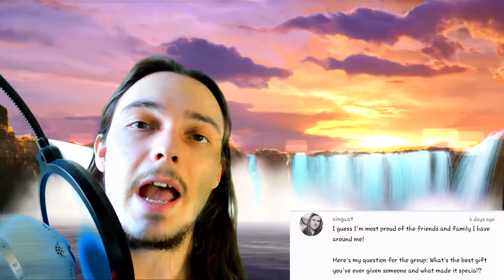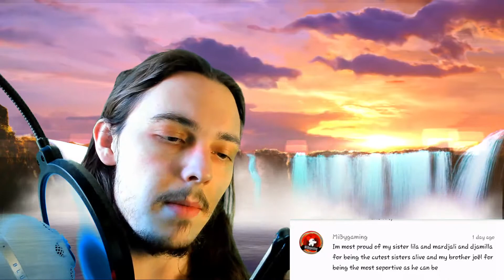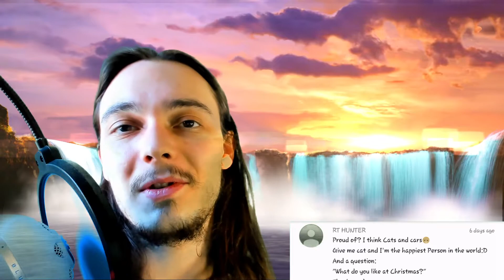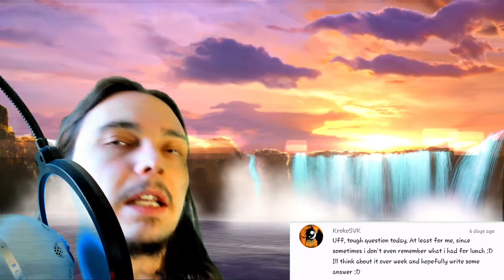What is the the thing that you are most proud of? - DragoNate Reading Your Answers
What is the thing that you are most proud of?
Hello friends and welcome back to another Sunday question video where I will be reading your answers to the previous week's question! Last week's question comes to us courtesy of Bolobi who asks "What is the thing that you are most proud of?" This is the kind of question that makes you think. Your answers are quite varied from one another compared to last week, which is always good! Each of you are proud of different things, and I understand it's hard to pick just one thing that you are most proud of. As always though, I love reading your answers to these questions, and it was great to hear the things you are most proud of, even if it's only for the current moment. There's bound to be lots of things that happen in your life that will make you proud, even if it's only a little bit. Thank you all again for your participation, don't forget to let me know your answers to this week's question, and I will read your answers to it in next week's video. Have a wonderful week and see you soon, Godbless!

Welcome to my weekly Reading Your Answers video! Every week on Sunday, I will have a video out with a question for you to answer in the comments below! The week after, I will read your answers to that question and give you a new question to answer!
This segment features my weekly Sunday Reading Your Answers videos where I ask you guys a question and read your answers to the previous week's question. This is a great idea for me to get to connect with you guys and you with me. Sometimes I forget to answer my own questions...
The questions I ask are usually going to be something you kinda have to think about. I like questions that make you think instead of being too simple.